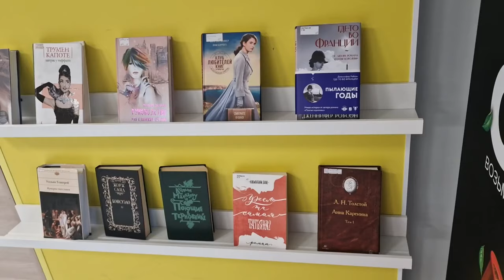March knitting vlog. Trip to Karelia&my strawberry sweater. Russian library& knitting school.